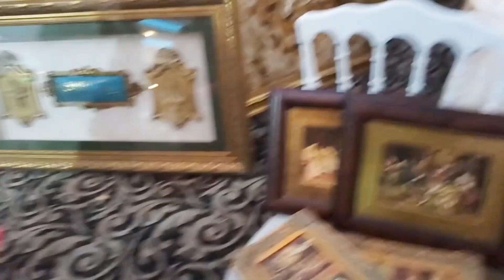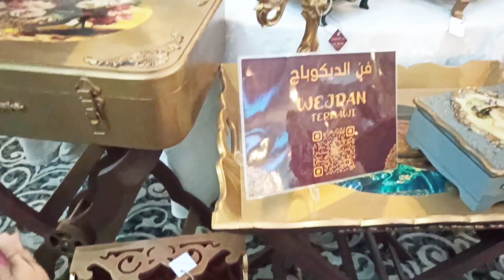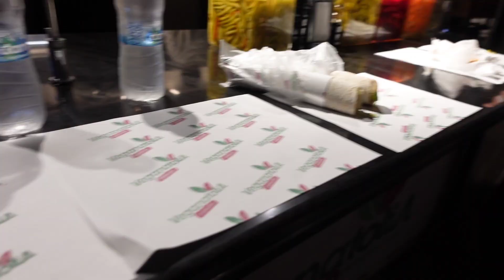غيرنا شكل بناتنا 🙈 اول مرة مناكل هالاكلة ..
غيرنا شكل بناتنا ...
بهاد اليوم كان افتتاح معرض الفنون في ولاية مرسين واول شي عملناه بالمعرض خدنا سيلا واسيل الى رسام الوجوه الذي ابدع بالرسم وغيرنا شكل بناتنا الى قطط وبعد هيك بتشوفوا بالفيديو تحف فنية وتصاميم ديكورات واشغال يدوية وبعد هيك ذهبنا الى المول على طلب سيلا لانها كانت جوعانة وبصراحة كلنا كنا جوعانين وذهبنا لناكل اول مرة مناكل هالاكلة والي هي تشي كفتا التركية واكلنا من قلبنا.